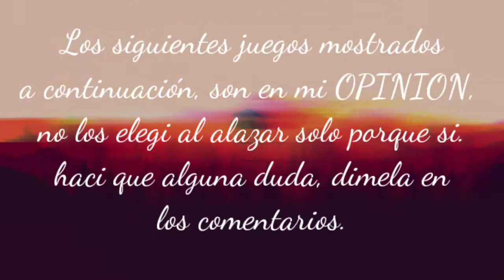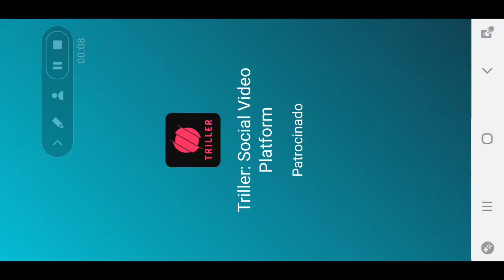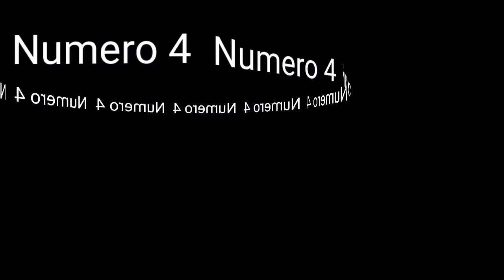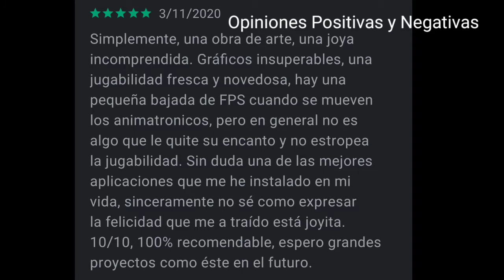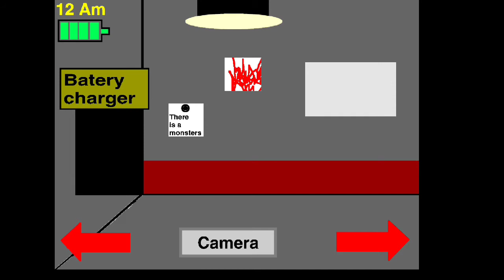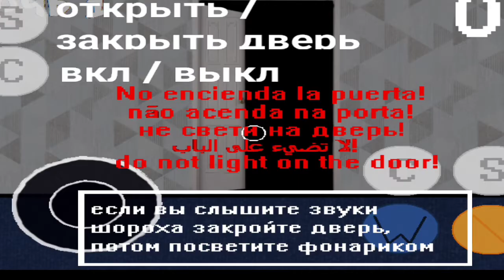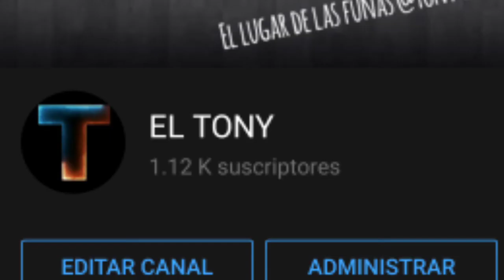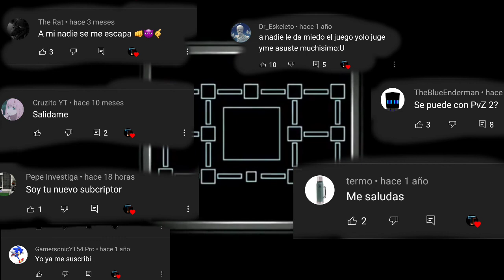LOS PEORES FANGAMES DE FNAF (Play Store)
Muchas Gracias por apoyar el canal ya somos más de 1000 Subscriptores.

Estaré algo activo, mientras traigo otra parte sobre este tipo de videos, Solo hay que esperar.

Creditos

ELTOTISLOL